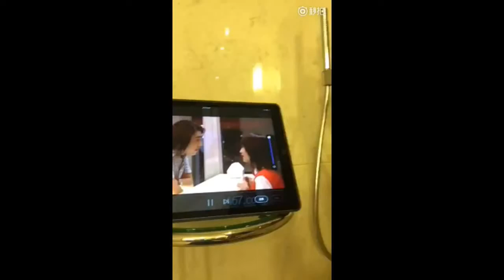譚維維─《流星花園插曲》Tan WeiWei